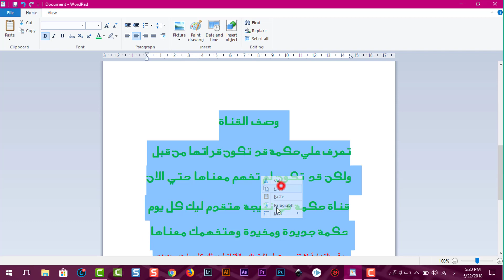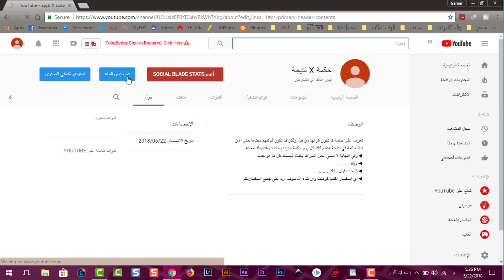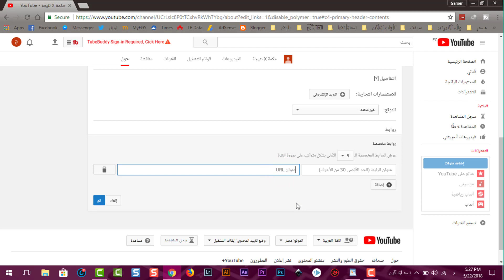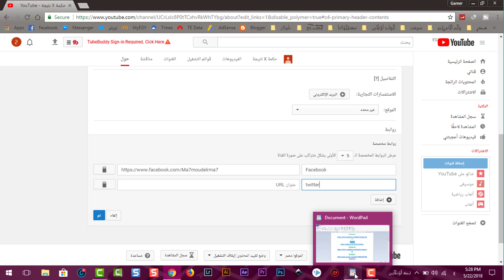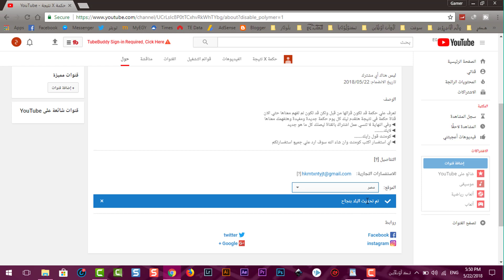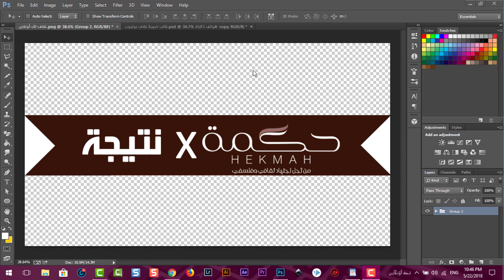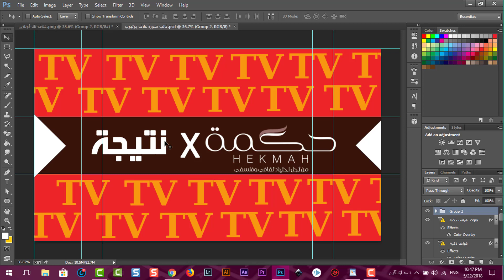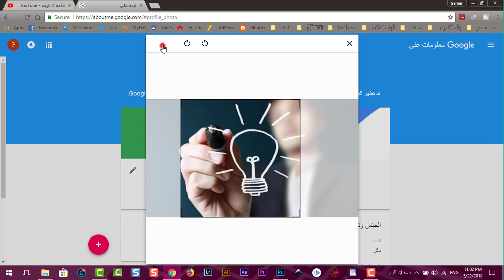كل ما تريد ان تعرفة عن التعديل علي قناة اليوتيوب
السلام عليكم ورحمة الله وبركاتة اهلا بيكم في الدرس الثاني من سلسلة ايزاي تبدا علي يوتيوب | هنعرف مع بعض كيفية إنشاء قناة اليوتيوب | فكرة إنشاء قناة اليوتيوب
إيزاي تبدأ علي يوتيوب | الدرس الثاني| إنشاء قناة اليوتيوب | فكرة إنشاء قناة اليوتيوب | وكيفية التعديل علي قناة اليويتوب "
◄تابعنا على الفيس بوك:
◄تواصل معنا علي حسابي الشخصي فيس بوك
◄تابعنا على تويتر:
◄تابعنا على انستجرام:
◄تابعنا علي جوجل بلس
◄وشكر لكم على حسن المتابعة ^_^
◄ رابط تحميل قالب مقاس غلاف اليوتيوب"